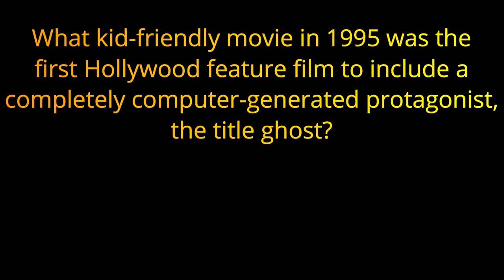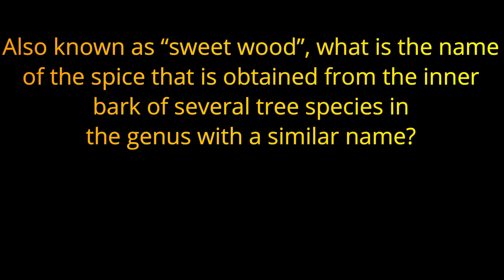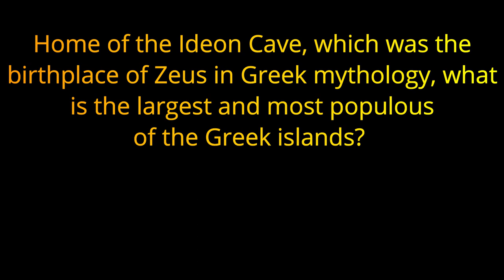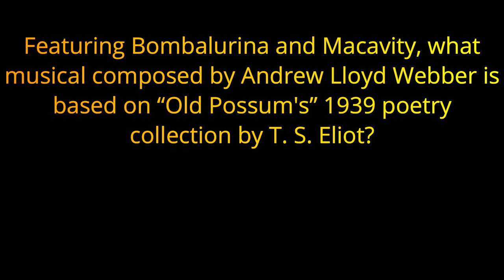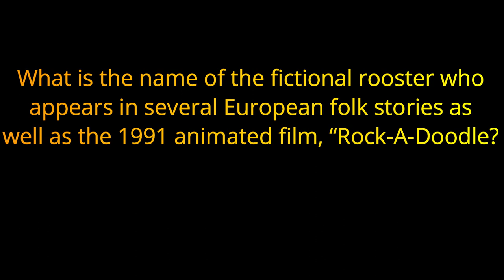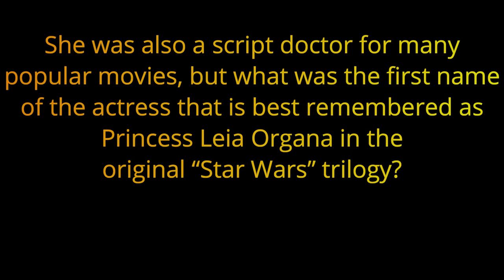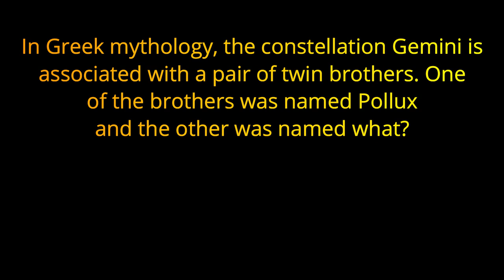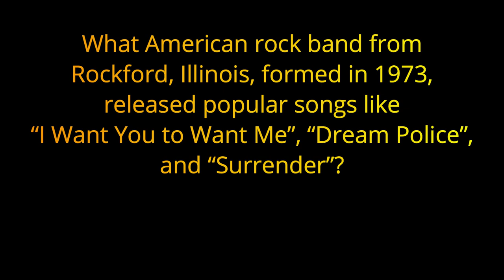"C" 21 Answers That Start With "C" | alphabet trivia | 21 RANDOM QUESTIONS {ROAD TRIpVIA- ep:462]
21 Answers that start with "C" -
ALPHABET TRIVIA QUIZ:
21 Questions -
EPISODE 462 |

21 Questions / 13:05 Minutes